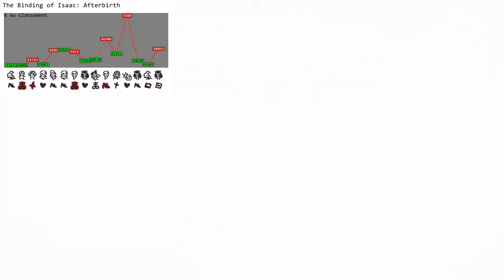Daily Run - The Binding of Isaac Afterbirth - 2016-11-20 [Graph]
Les challenges quotidiens d'Isaac! Mise en ligne le lendemain du challenge, si ça tient la route.

Dans la mesure du possible, je me mesure quotidiennement aux daily challenges!
L'objectif étant évidemment de monopoliser le haut du tableau... hahaha en rêve. C'est plutôt pour essayer de pas perdre dans la première salle ;)